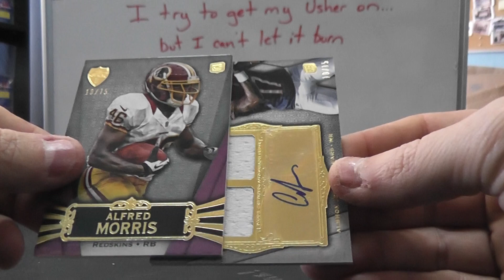DanOMess' 2012 Supreme Football Box Break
Thanks a lot Dan, Chris J.